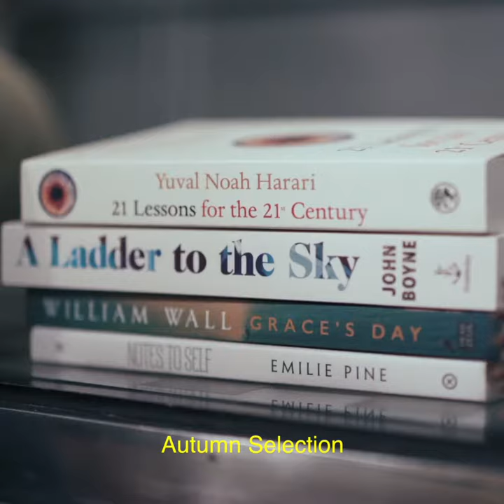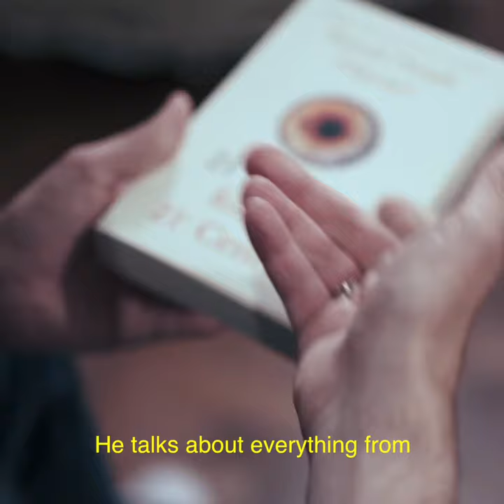Rick O'Shea Reviews 21 Lessons for the 21st Century by Yuval Noah Harari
Chances are you’ve come across Yuval Noah Harari’s two previous bestselling books – Sapiens dealing with the past of the human race and Homo Deus dealing with our far future.

This time he takes a dispassionate and incredibly wide-ranging look at where the human race is today and what is about to happen in worlds as far apart (and yet intertwined) as work, tech, religion, education and terrorism, all with a dab of easily digested philosophy thrown in. It’s easy enough these days to be overwhelmed with information (he talks about it in one section here) but I genuinely think this is a great one stop primer for being a person in 2018.

I’ve seen this book being referred to as a “self-help book” elsewhere. It’s not. It’s a door opener if you want to look at what’s really happening to all of us today, and the sometimes astonishing or terrifying places we might just be about to go. It’s a book for everyone and it’s unmissable.